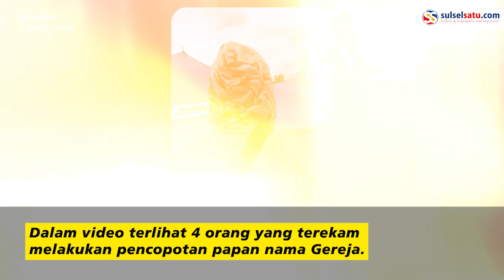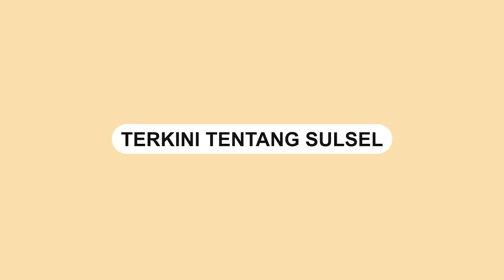Viral, Sekelompok Orang Rusak Banner Gereja Reformed Injili di Tenda Pengungsian Korban Gempa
Sebuah video memperlihatkan sekelompok orang copot papan nama gereja Reformed Injili Indonesia untuk korban pengungsi gempa Cianjur.

Insiden tersebut membuat publik geram.

Dalam video terlihat 4 orang yang terekam melakukan pencopotan papan nama Gereja.

Papan nama tersebut berada di sisi luar tenda-tenda untuk tempat tinggal korban gempa Cianjur.

Video tersebut dibagikan oleh akun Twitter @rosela_setia, Sabtu (26/11).

Pengunggah video tersebut menyayangkan aksi yang dilakukan sekelompok orang tersebut.
Video terkini dan terbaru..